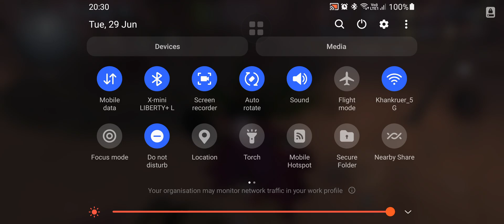20210629 8v2H-1 GG Calipo&Go~away